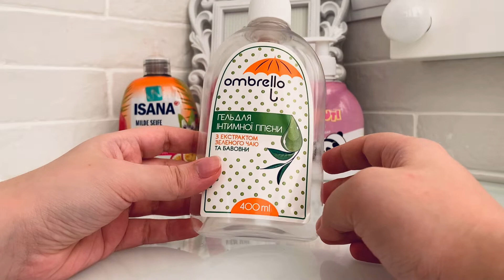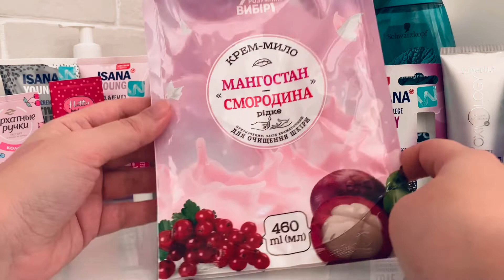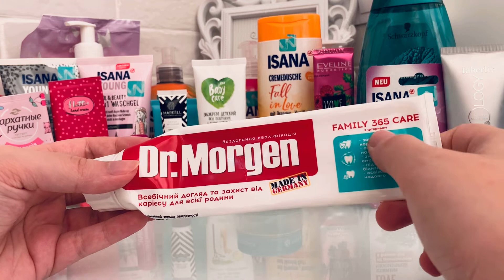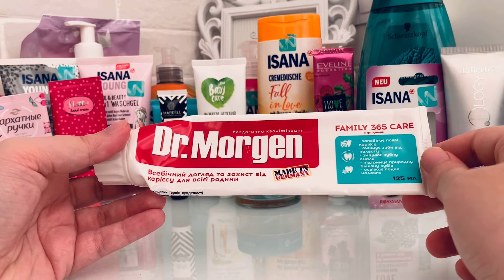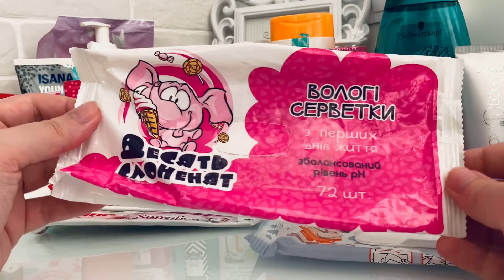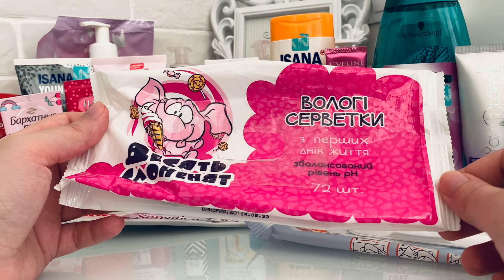ПУСТЫЕ БАНОЧКИ • ЛЕТО 2021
Бюджетная уходовая косметика, которая у меня закончилась в летом.